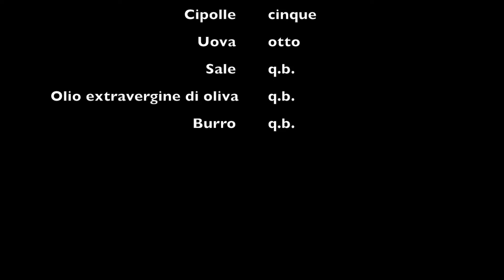In diretta da Wembley: frittatona di cipolle per la finale Inghilterra-Italia!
Fantozzi aveva un programma formidabile: ... frittatona di cipolle per la quale andava pazzo, ..., tifo indiavolato e rutto libero!

La rubrica "Cuciniamo" non poteva mancare l'occasione della finale Inghilterra-Italia in diretta da Wembley!!! Italia! Italia!

Special guests: Nagrom e Koolala!